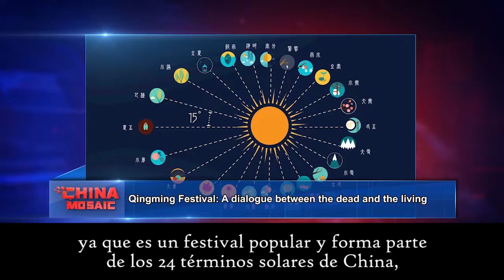Qingming (5 de abril de 2018)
El 5 de abril de este año, como muchos de ustedes saben, se celebró el Festival Qingming, una festividad en la que los familiares barren las tumbas de sus muertos; es muy parecida al "Día de Muertos" en México, porque en esta fecha los chinos se "reúnen" con sus seres queridos ya fallecidos.

Vean el siguiente video y comenten, ¿qué características comparte esta festividad con la de México?